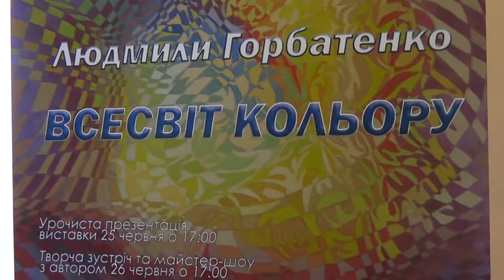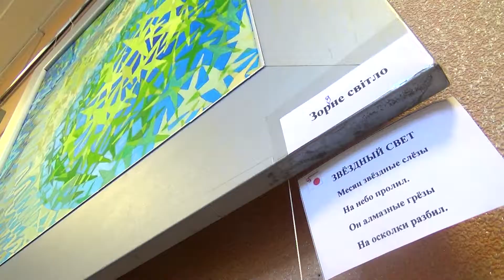Презентація персональної виставки з кольоропису Людмили Горбатенко «Всесвіт кольору»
В галереї «Мистецтво Слобожанщини» Харківського обласного організаційно-методичного центру культури і мистецтва відбулася урочиста презентація персональної виставки з кольоропису Людмили Горбатенко «Всесвіт кольору».

На заході відвідувачі мали змогу ближче познайомитися з виставкою та її автором – Людмилою Горбатенко, з концепцією і особливостями представлених робіт та провести час в затишній і наповненій мистецтвом атмосфері.